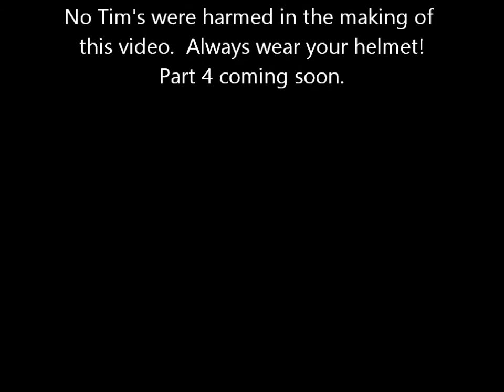Hatfield McCoy Day 3 part 3 Downhill Crash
Riding Pocahontas Trail, one rider catches the side of the trail going down a ledge and gets a little tipsy.